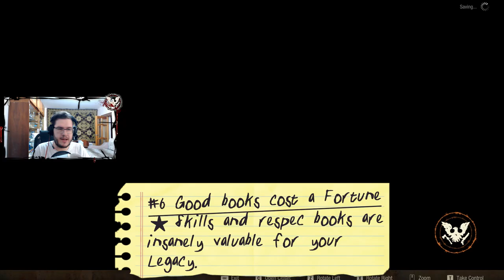State of Decay 2 Guide: 10 TIPS on Building a Legacy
Hello and welcome back to QuickSaveTV!

Today we're talking about State of Decay 2, more specifically we discuss some great things that you have to remember in order to effectively and efficiently salvage your resources like a nomad and get on your way on the next leg of your Campaign!

We will cover some great and crucial tips:

#01: 00:00:48 Pick 3 Heroes to Carry on the torch
#02: 00:01:35 Pick Characters for your Legacy
#03: 00:02:45 Take a Gun and a Weapon even if not needed
#04: 00:03:54 Pack Crafting Materials
#05: 00:05:34 Rucksacks
#06: 00:06:50 Books
#07: 00:07:50 Consumables
#08: 00:09:00 Ammunition + Attachments + Guns = 💗
#09: 00:09:57 Legendaries
#10: 00:10:34 Facility Modules

Some of them will be very useful for beginners and some of them will be really useful for more advanced survivalists!

This guide is designed to help you tackle the Dreadzone and the Nightmare zone.